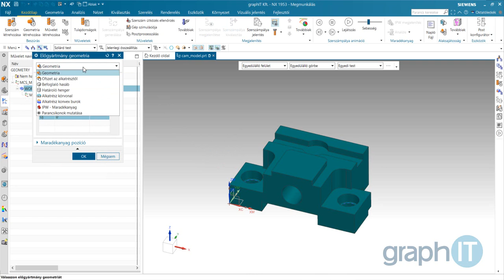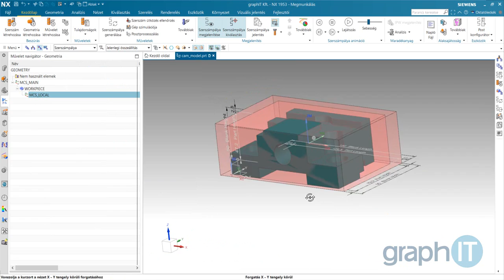NX1953 CAM újdonságok - PMI használata megmunkálás során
A folyamatos frissítésű NX legújabb verziója az NX1926 után az NX1953 számos újítást, tervezést és gyártást könnyítő, automatizáló és optimalizáló eszközt, illetve új megmunkálást is tartalmaz. Az új frissítések tartalmazó verzió újdonságait egy webinár keretében be is mutatjuk  2021 Január 12-én kedden 10 kor.